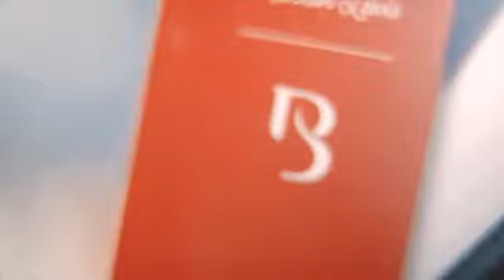Cardiographic Recall by Martin Lewis, XapKat & Bond Lee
A twist on the classic Cardiographic by Martin Lewis, performed by renowned magicians all over world. This is one of the best pieces of stand-up magic to entertain your audience.

The twist:

The card that first rises from the deck on the sketchpad does not match the audience's selection. However, it magically transforms into their selection afterwards!
Advanced mechanism
Complete routine
Practical and easy to do
Two different designs: the classic card deck or the bunny in the hat
Content:
Gimmicked drawing pad
Enough refills for 20 performances